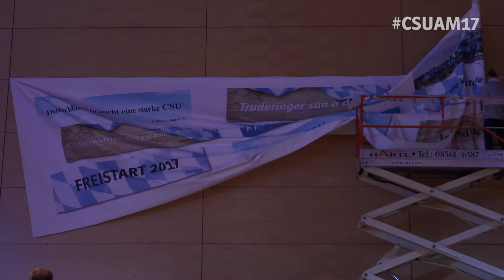Vorfreude auf den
Bei uns wird nicht nur Klartext gesprochen, sondern ein Zukunftskonzept vorgestellt.

Rot-Rot-Grün würde Deutschland herunterwirtschaften. Deshalb werden wir die Unterschiede ganz klar auf den Tisch legen.